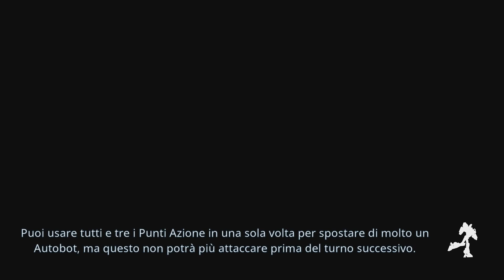Transformers Battlegrounds [1]